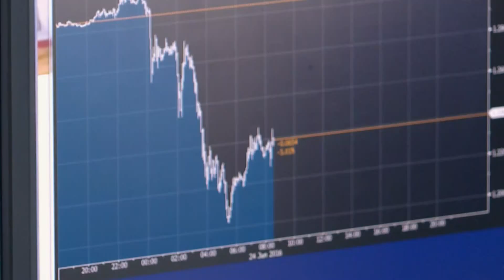CNN International: "Middle East Forum" promo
CNN International: "Middle East Business Forum" promo (December 2016)